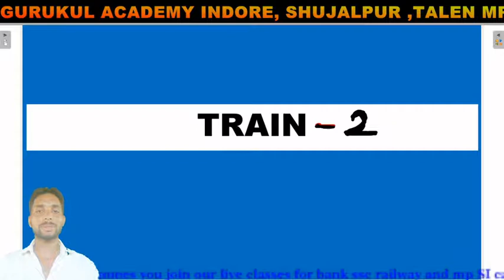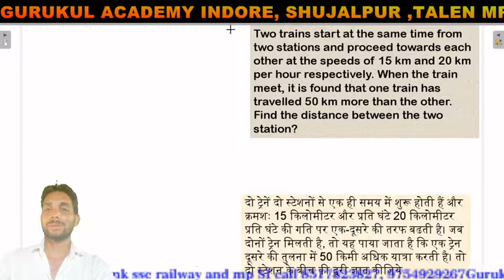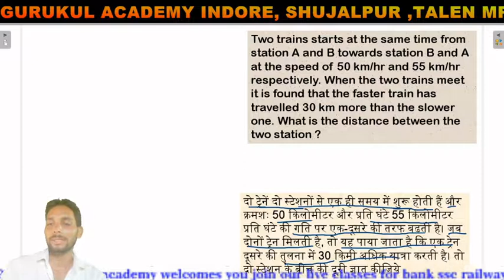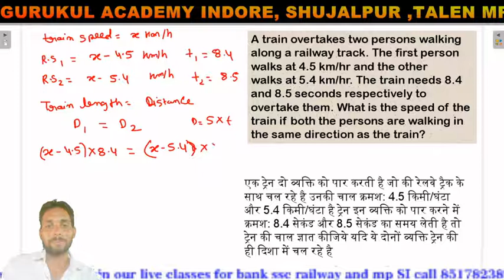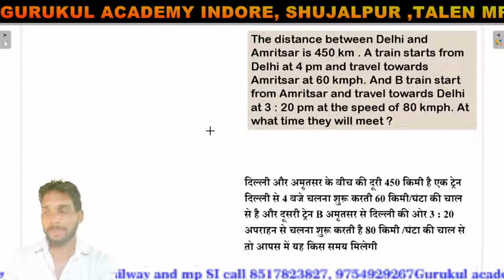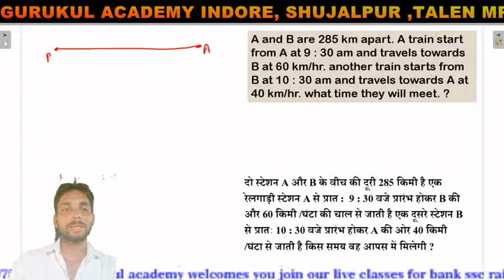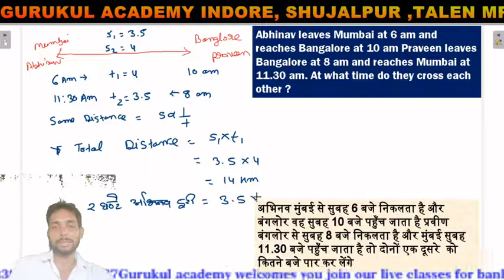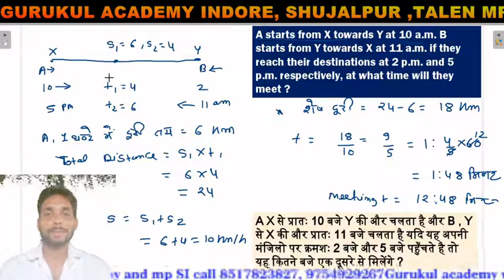train part 2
In this video lecture you will learn to solve quantative problems of all competative exams
we include all questions of previous years bank ssc railways exam